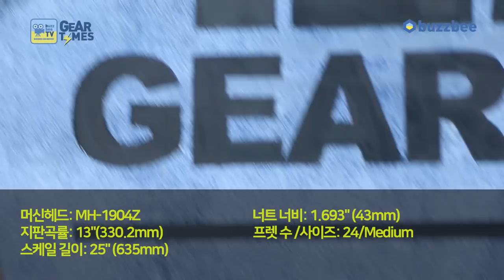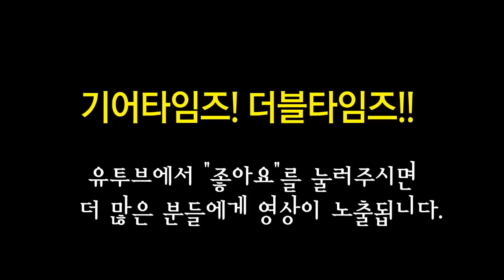제마이티스 Zemaitis 일렉기타 C24MF